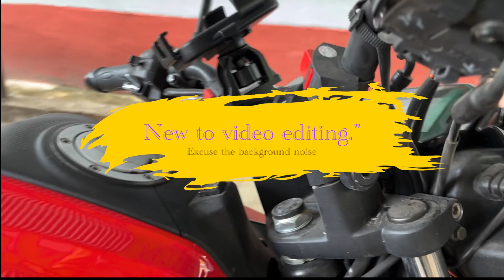Motor Bike Mobile Phone Mount | Phone Holder | Phone Stand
Purchased from Flipkart. So far used it for more than 1 week. Looks good and solid. But small phones like iphone 11,12,13,14 and their mini version needs additional back cover to fit tight and secure